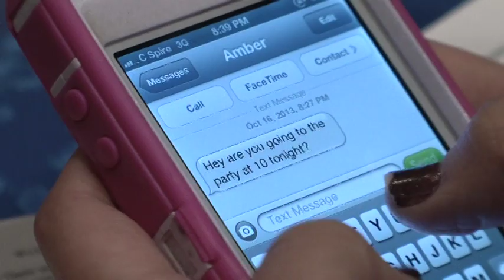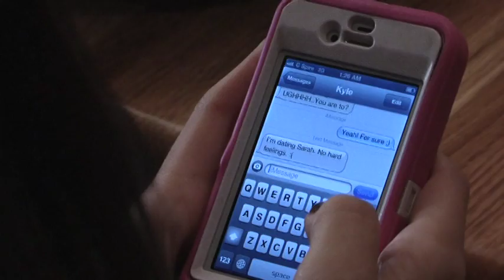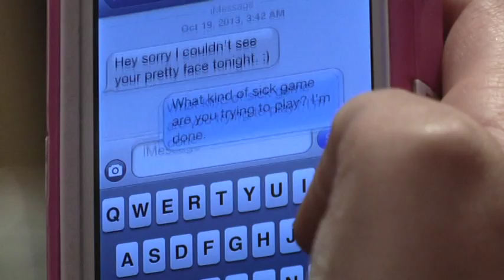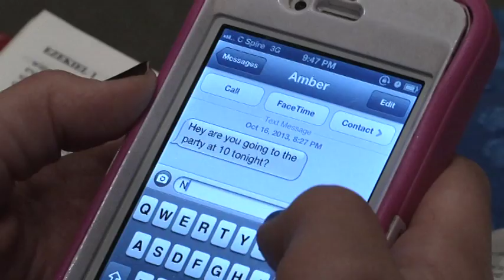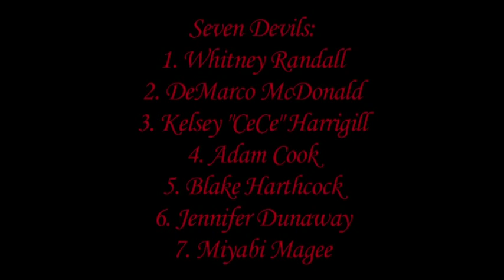Seven Devils- Florence + The Machine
In the final class of my Film program we had to do 3 projects in the semester to complete.
(excuse the resolution, it was pulled from a DVD, I promise it looks 100x better haha)

'Seven Devils' was my 2nd project I decided to do. I had only 2 weeks to complete this film. It was inspired by todays younger crowd. Being in college can be hard sometimes. Who you befriend, what you choose to do with your life. This focuses on a girl who slips from her good self sitting in a testimony, all due to one text. Her life totally hits bottom with many temptations, and friends who pressure her into bad things. Today we have so many college students and adults who do this, and who make the wrong choices in life, many smoke, drink and drive, and abuse their bodies, its sad. It's a message that should be brought to everyone's attention, that this can actually happen to you, and has happened to many. Everyone has their devils, but can you ignore them?